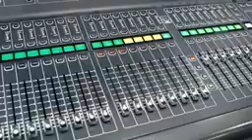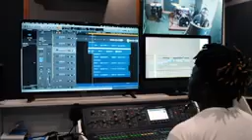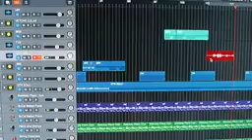COLLECTIFS_HOMMAGE_A_ERICSON_LE ZULU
COLLECTIFS HOMMAGE À ERICSON LE ZULU DJ MARÉCHAL SERGE B. .ec.